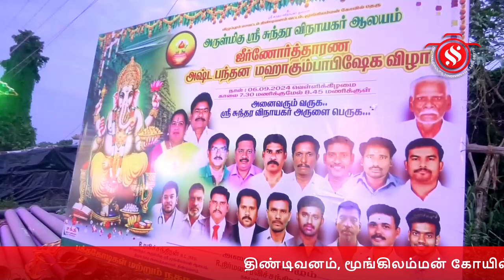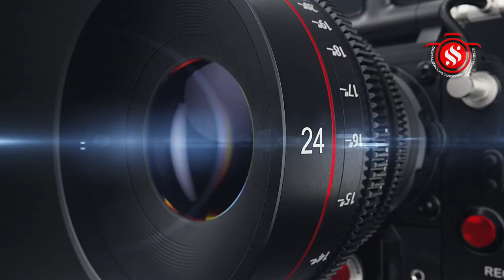திண்டிவனம், மூங்கிலம்மன் கோயில் வீதி ஸ்ரீ சுந்தர விநாயகர் ஆலய அஷ்ட பந்தன மஹாகும்பாபிஷேக விழா.